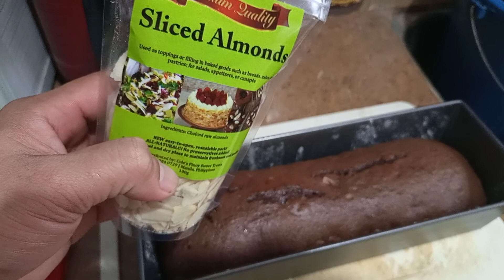Devils Cake with Sliced Almonds Oven baked with White Westinghouse Gas Range Oven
super excited first time to bake devils cake with sliced almonds